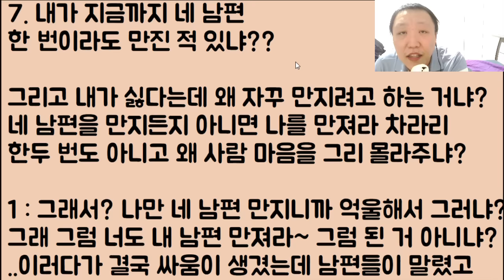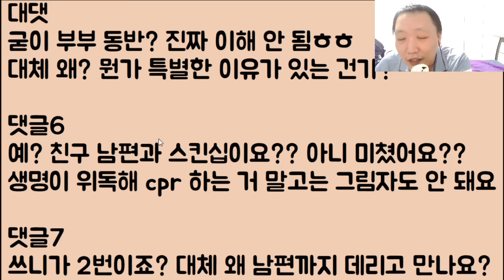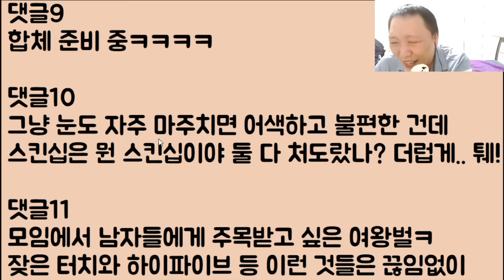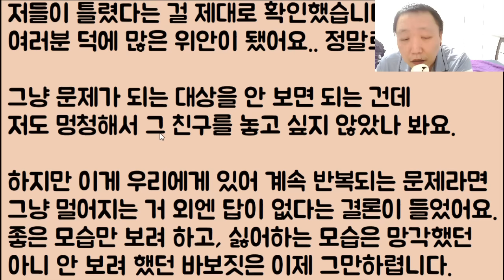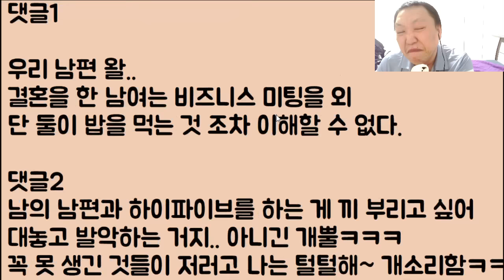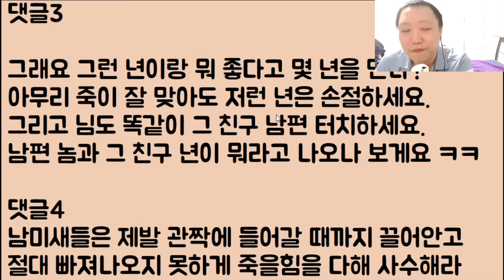[미친ㅋㅋㅋ🤣🤣] 친구가 내 남편 자꾸 만지길래 만지지 마라.. 했는데 억울해?? 그럼 너도 만지든가 이ㅈ..ㄹ 오냐 그래 만져주마 면상 딱 대!!